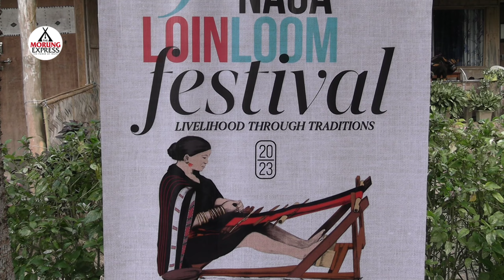9th Naga Loinloom festival 2023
Special focus on the natural fibres (stinging nettle plant and organic cotton), and the weavers, who are the producers were the key attributes of the 9th nagaland Loinloom festival 2023, which began today here, at the weavers’ place, Diezephe village.
This edition, the Exotic Echo Society joined forces with more artisans from different villages and organisations in Nagaland. The Choklangan and Pathso Nokeng villages under Noklak district took part for the first time, showcasing their hand-woven creations under the brand name, ‘Ehlon-Nu,’ which specializes on hand-woven products made from stinging nettle plant, orange rhea plant and organic cotton.
The festival witnessed another new participant, ‘Leshemi Origins’ from Leshemi village under Phek district, where women have been the driving force in clothing the family, with their products sourced from stinging nettle and finished by hands, untouched by machines.